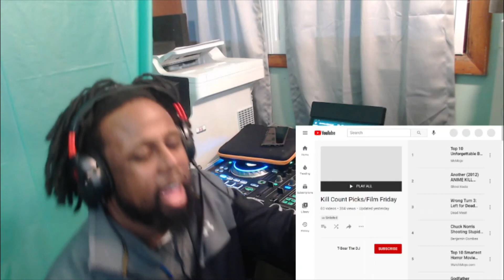12 Songs And Their Original Samples Isaac Hayes REACTION